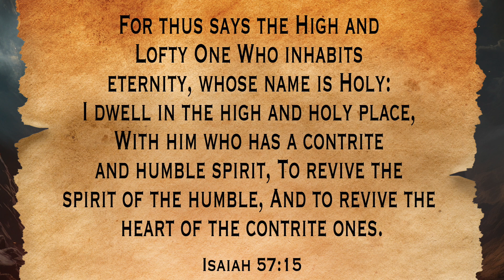Journey of Faith - 12/Dec/2023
Come and join us from Monday to Friday at 10pm